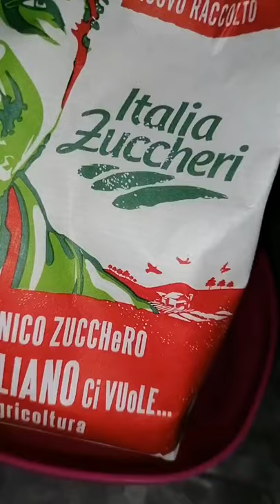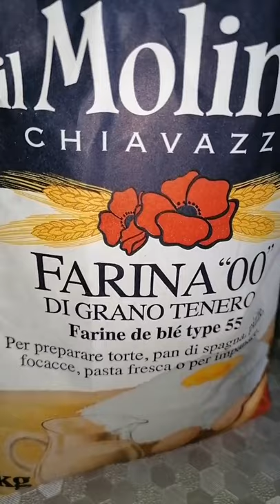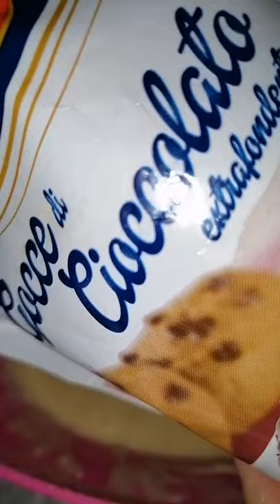Muffin con Gocce di cioccolato 🍫Ricetta facile e veloce - Provateliiii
Ricetta facile e super semplice alla portata di tutti

INGREDIENTI
2 uova
110 gr di zucchero
65 gr di olio di semi di girasole
100 gr di acqua
220 gr di farina 00
1 Bustina di lievito per dolci

Provateli